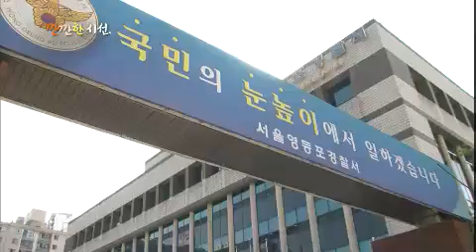대한민국 행복 발전소 - Happy Power Plant Korea EP26 # 003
금감원 조사에 따르면
2012년 보험사기 83,181명 중
자동차보험사기가 60,821명으로
전체 보험사기의 73.1%를 차지했다.
보험사기로 새는 보험금은 전체 가구당 20만원 꼴로,
보험사기 때문에 국민 1명이 7만원의 보험료를 추가로 내야한다.
보험사기는 보험금 인상으로 이어져
선의의 보험 가입자에게 피해를 주는 명백한 범죄행위!
교통사고 보험사기는 범죄라는 인식과 심각성을 알리기 위해
깐깐한 우승민이 나섰다!
교통사고 보험사기수법을 파헤치고, 예방Tip을 알아본다.